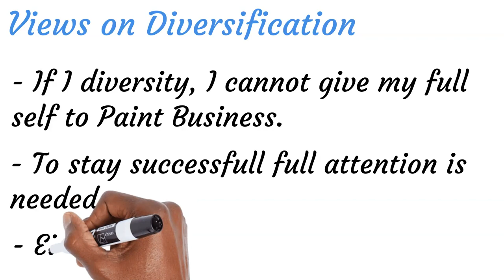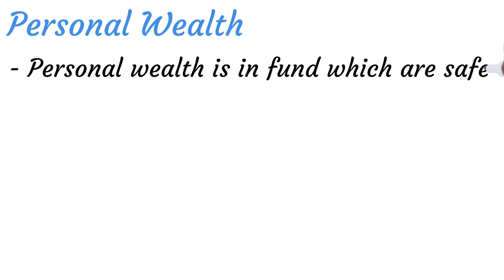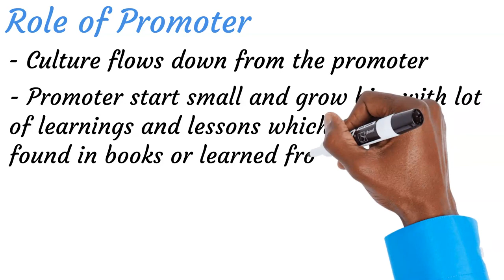Key ideas from KS Dhingra, Promoter of Berger Paints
These were the key ideas that Shri. Kuldip Singh Dhingra shares during a conversation with Saurabh Mukherjea.